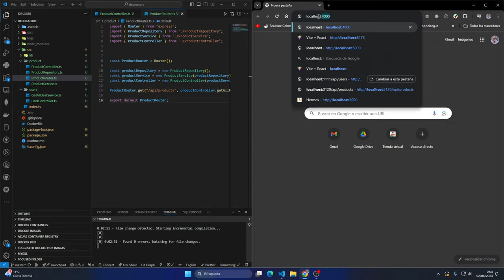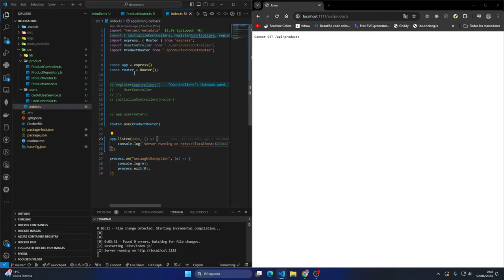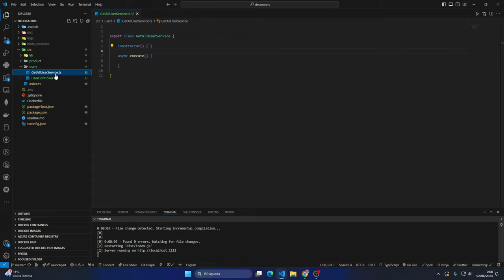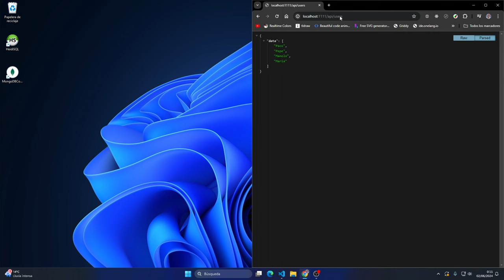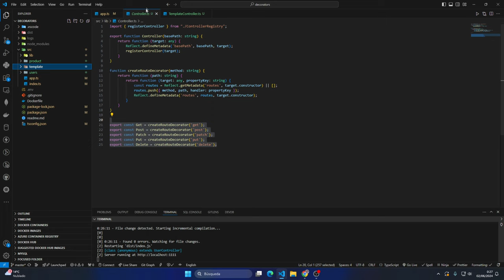INYECCION DE DEPENDCENCIAS CON TYPESCRIPT Y NODE 💉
AIAIAI QUE NO IA

🔍 Contenido del video:
Literalmente 20 minutos de reflexiones porque me flipa contároslo con mi natural expresividad  de emisario.

¡Deja tus comentarios y sugerencias abajo, me encantaría saber qué otros temas te gustaría que cubriera!